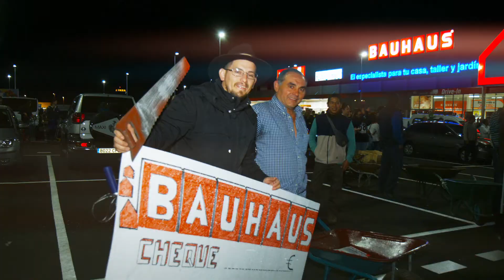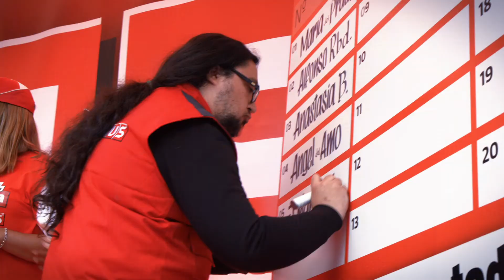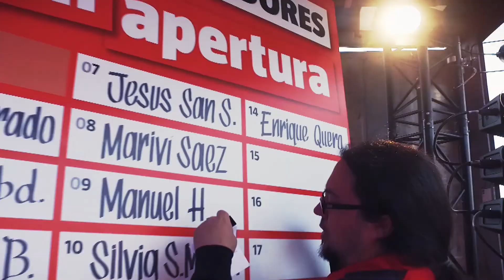¡Gran Inauguración BAUHAUS Alcorcón!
Para todos los asistentes a la Gran Apertura de BAUHAUS Alcorcón, aquí os dejamos el vídeo resumen de la jornada. ¡Muchas gracias a todos por compartir desde tan temprano la ilusión de la inauguración!